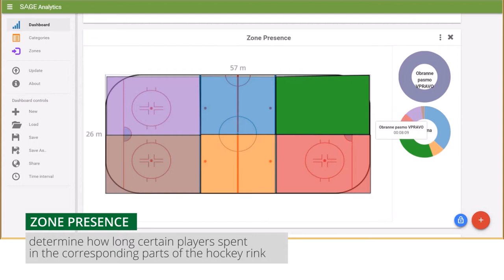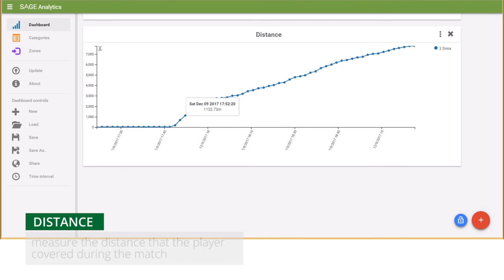Digitization of Ice Hockey Players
Sewio's RTLS platform was used to precisely digitize the movement of hockey players in a real hockey match. The SAGE Analytics tool was later used to provide valuable statistics based on the captured location and sensor data.